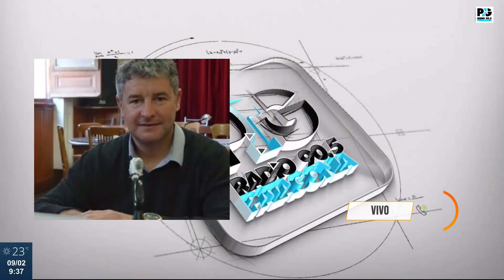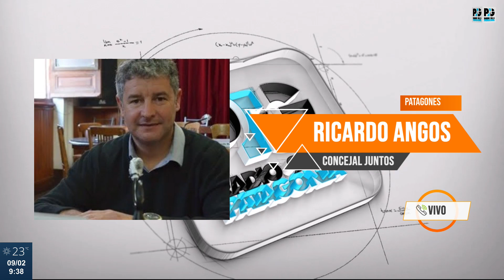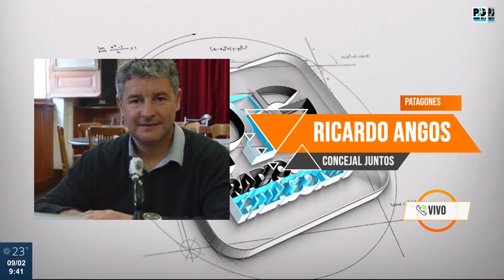RICARDO ANGOS - CONCEJAL JUNTOS (09.02.22)